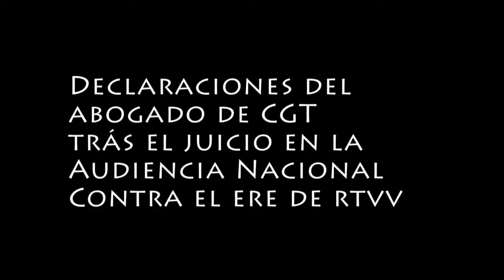La AN suspende ERE RTVV hasta vista en Constitucional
La Audiencia Nacional suspende el ERE contra RTVV hasta que llegue la vista del Constitucional.